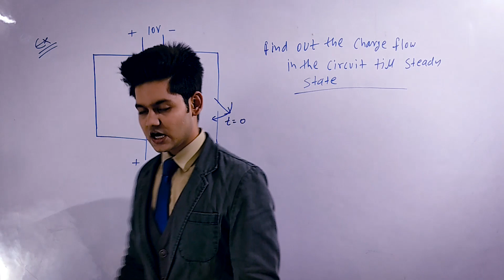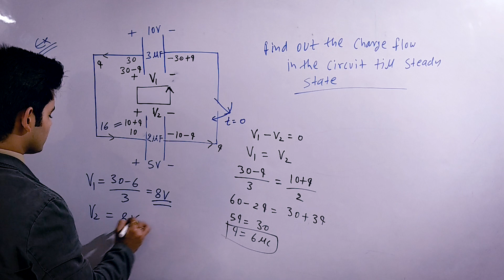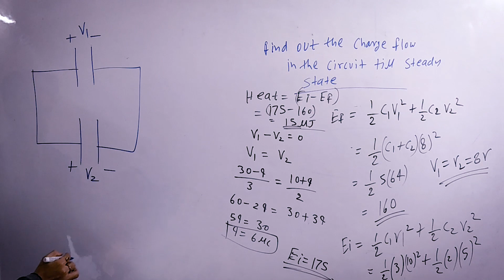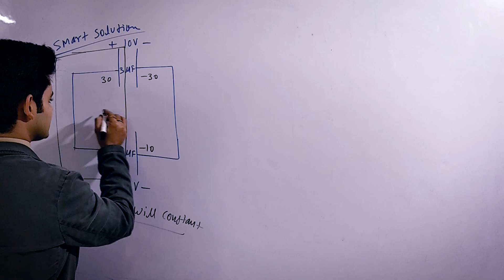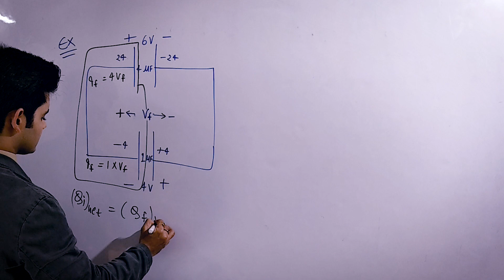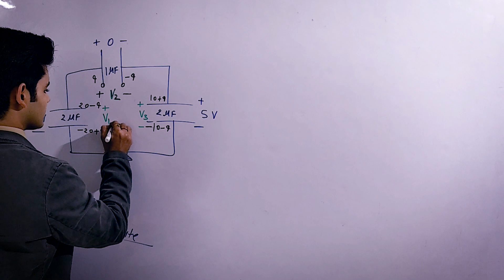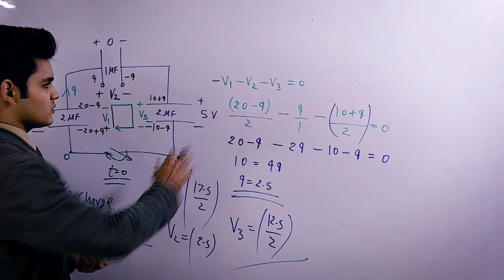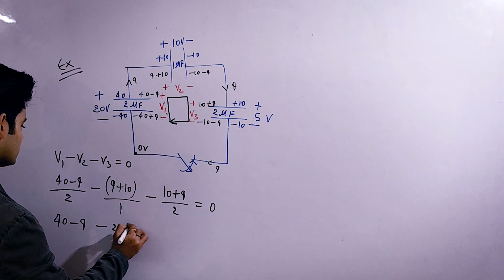CAPACITOR |Lec-3| Charge Flew in the Circuit Till Steady State, |Physics for IIT-JEE/NEET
||LECTURE - 3 |    charge flew in the circuit till steady state, two or three capacitors in a circuit, change in energy in the capacitors with examples

||LECTURE - 1|

This is a course as CAPACITOR especially for IIT-JEE Mains, Advanced, NEET & AIIMS aspirants